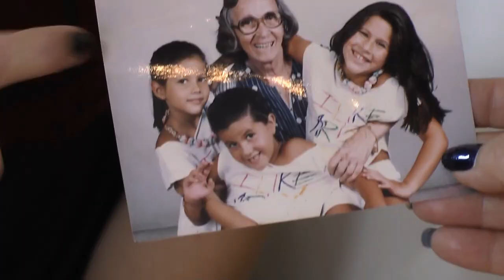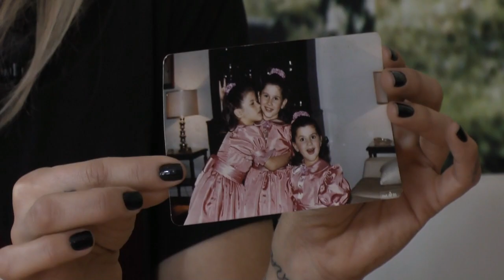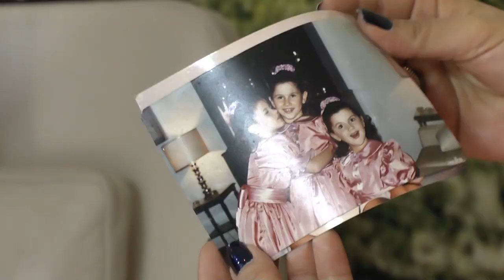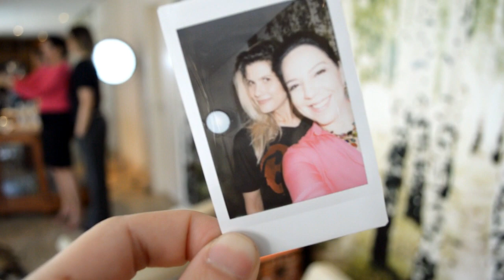ADRIANA REID | TATUAGENS, FAMÍLIA, CARREIRA NA TV E RECORDAÇÕES DA INFÂNCIA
Adriana Reid tira do baú muitas recordações afetivas. A jornalista, que já perdeu as conta das tatuagens que tem no corpo e que é adepta de lutas como o boxe, mostra sua forte ligação com a família através de fotos, cartões e objetos herdados da tia e da avó.

Assista na íntegra ou vá direto aos assuntos do seu interesse:

00:00 - Abertura
01:38 - A paixão por tatuagens e o que elas significam
05:16 - Origem do sobrenome Reid
06:50 - Lembranças da infância
10:21 - As fotos de família
21:41 - O começo no jornalismo
15:23 - A relação com os pais
18:07 - Gosto pelos esportes
20:23 - Presentes que faz questão de guardar

TORNE-SE MEMBRO DO CANAL E ENTRE PARA O GRUPO NO TELEGRAM